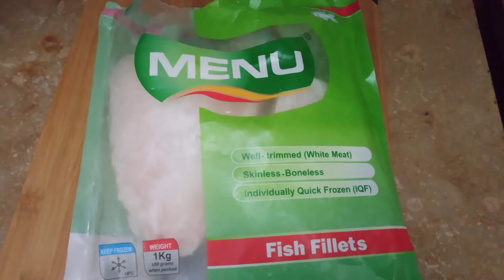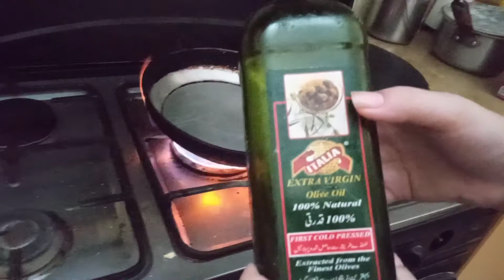simple healthy fish recipe/weight loss.